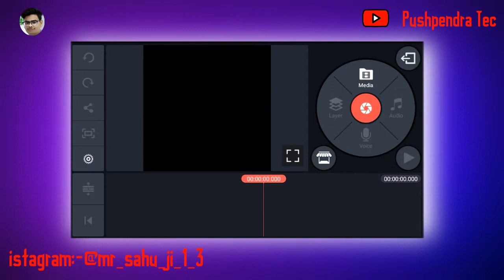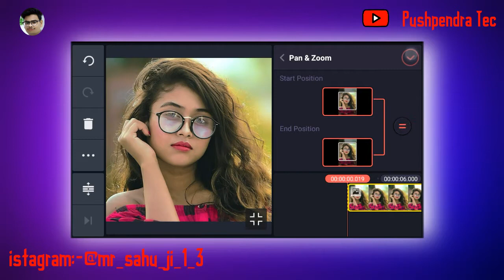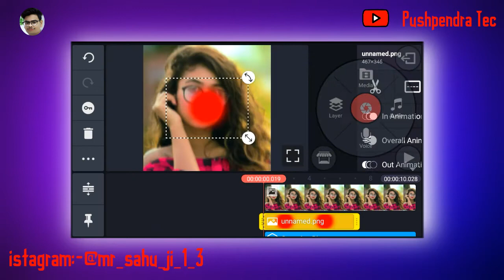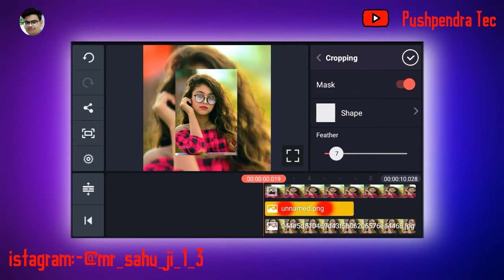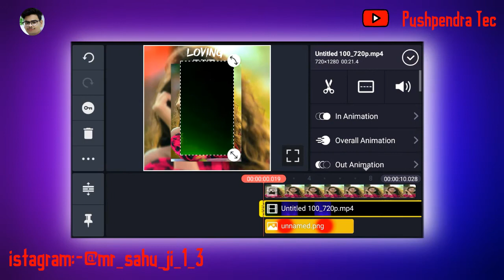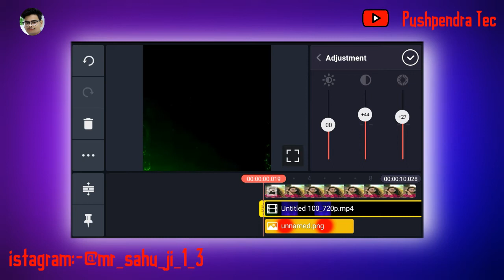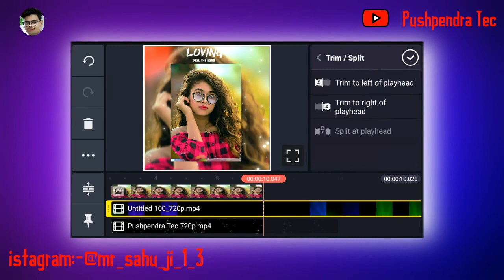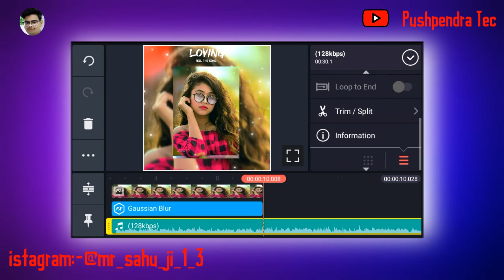How To Make Light Effect Whatsapp Status Editing In Kinemaster ll Kinemaster Status Video Editing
हेलो दोस्तों...
आज हम आपको बताएंगे कि आप अपने मोबाइल से  ( How To Make Light Effect Whatsapp Status Editing In Kinemaster ll Kinemaster Status Video Editing || ) कैसे बना सकते हो?
ताकि मैं आपको इससे अच्छे अच्छे वीडियो आपको देख सकूं और आप बना सके।

Clicks to All Materials Downloads.

29) no. 1 whatsapp status video

©NOTE: Al content used is copyright to Pushpendra Tec. Use or commercial display or editing of the content without proper authorization is not allowed.